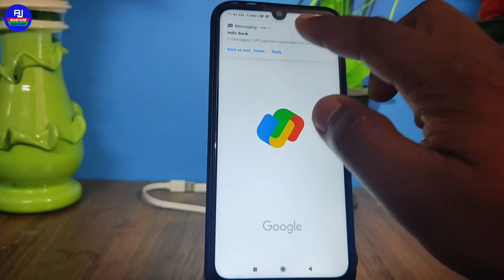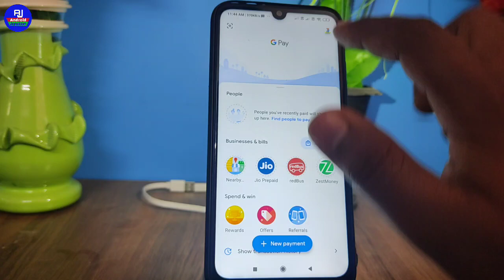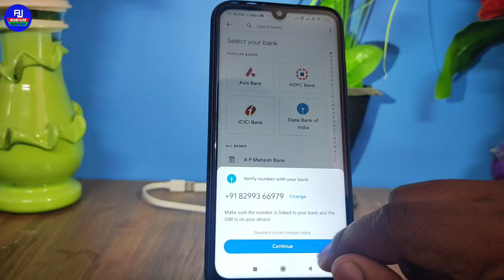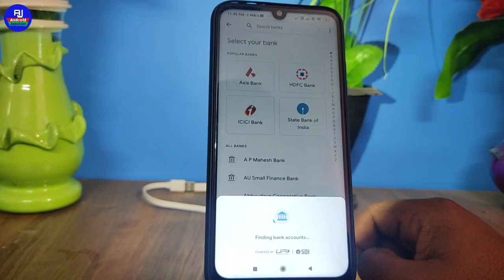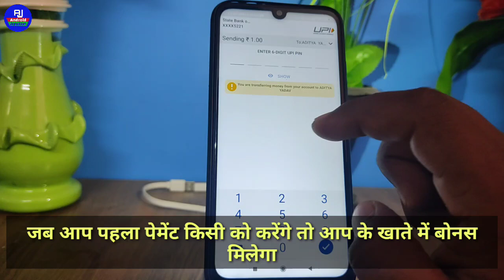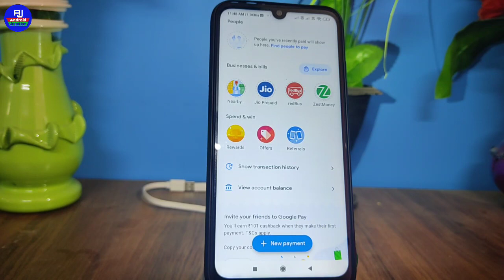Google pay account kaise banaye 2021 || Google pay mein bank account kaise link kare sab kuch sikhe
Hello dosto kaise hai aap loag video me hm loag baat karenge ki google pay account kaise banaye isi ke baare me full process sikhenge ki google pay me apna bank kaise add kare
ya google pay application me apna account kaise register kare isi ke baare me full process sikhenge

Join me on Google Pay, a secure app for money transfers, bills and recharges. Enter my code b8ay01 to earn ₹21 back on your first payment!